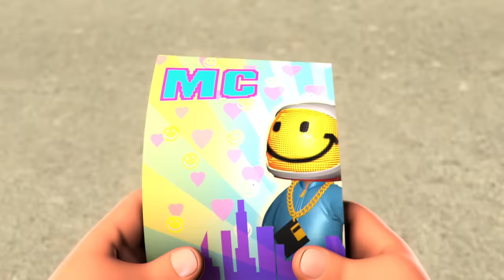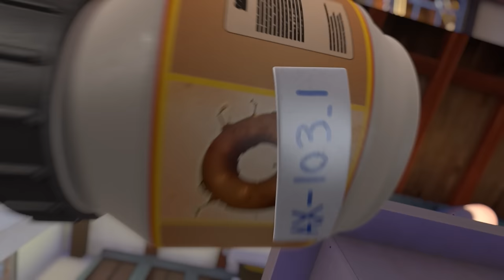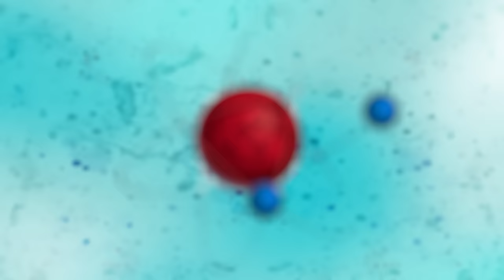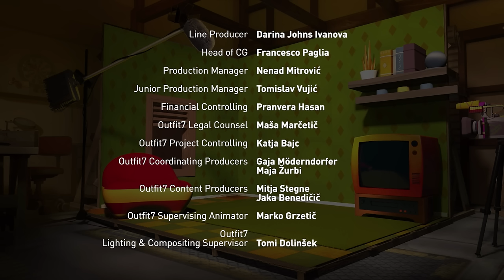The Evil Scientist! | Talking Tom & Friends | WildBrain Toons